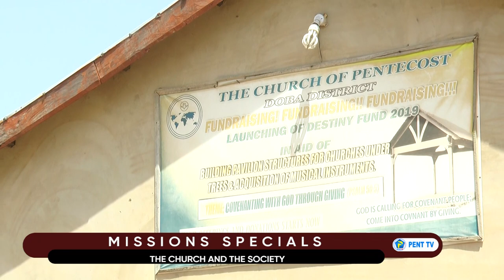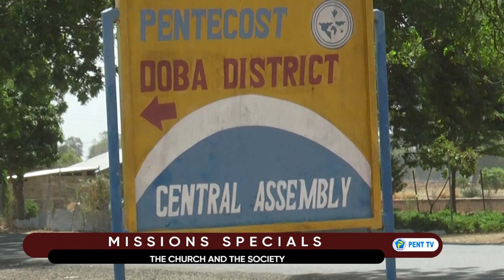MISSIONS SPECIALS : THE CHURCH AND THE SOCIETY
The Doba - Kandiga Conflict and how it has affected the Church of Pentecost in Doba District